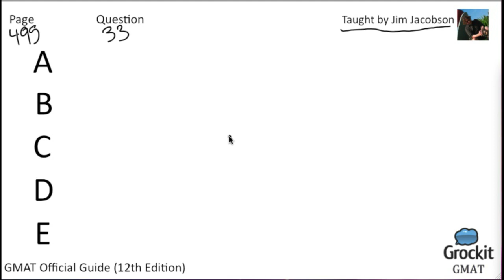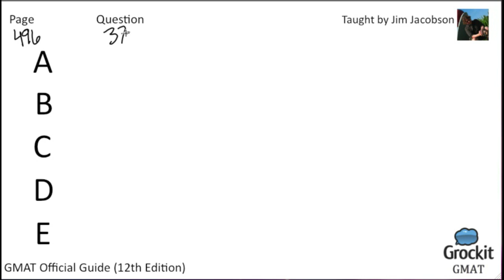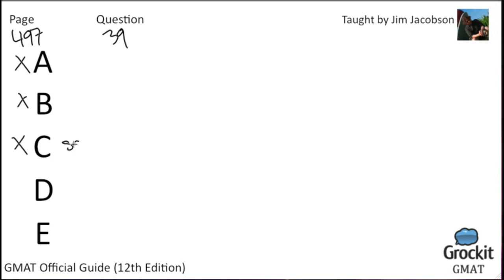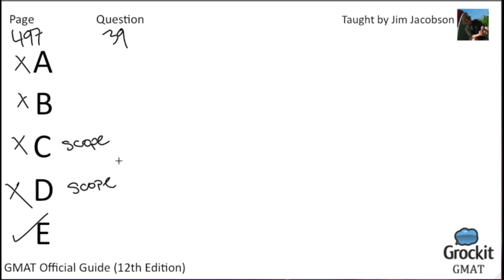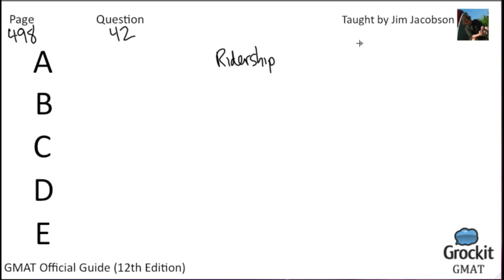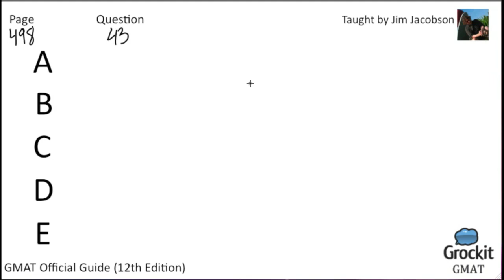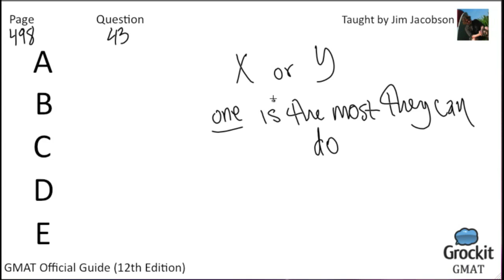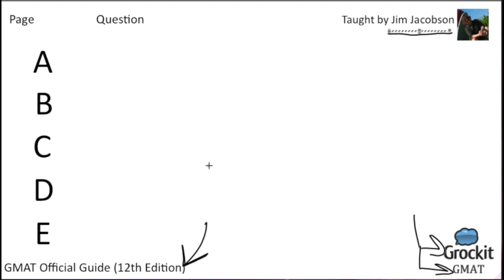Grockit GMAT Official Guide pg. 495-498